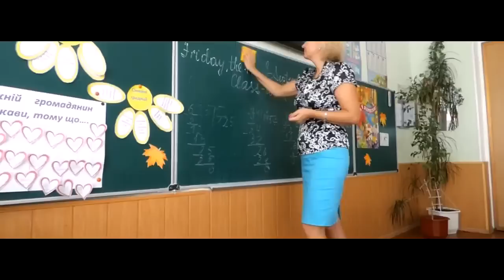MELHOR TEXTO SOBRE SUZANO | O que ocorreu na Escola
Melhor texto que já li sobre o acontecimento em Suzano - SP

Autor: ( Desconhecido )

"Cansado e perplexo com tantas baboseiras e falsas justificativas pras atrocidades que ainda nos surpreendem todos os dias...

Os meninos não mataram porque o porte de arma é um projeto do atual governo. Os meninos não mataram porque jogavam jogos violentos.Os meninos não mataram porque a escola foi omissa. Os meninos não mataram porque sofreram Bullying...

Eles mataram porque as famílias estão desestruturadas e fracassadas, porque não se educa mais em casa, não se acompanha mais de perto, a tecnologia substitui o diálogo, presentes compram limites, direitos e deveres e não há o conhecimento e respeito a Deus.
Precisamos parar de nos omitir, de transferir culpas. A culpa é minha, é sua, de todos nós!
" A violência é o desdobramento de carências afetivas, da necessidade de ser visto e notado, ainda que da pior maneira"

As armas não matam, o que mata é a ausência de AMOR!!!